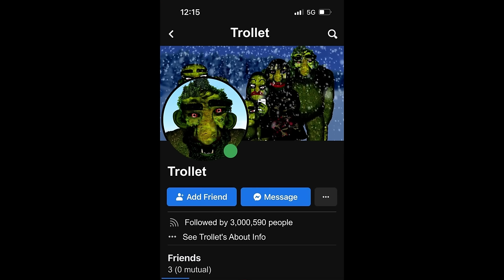Trollsanger - Olle Bolle, Bukkene Bruse m.m. | Norske barnesanger med animasjon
Sanger i denne videoen:
Olle Bolle (Oppe på fjellet)
Bukkene Bruse-sangen
Fem små troll hoppa i en seng
Per Spelmann
Tyven, tyven, skal du hete
Huggesangen (Fra Askeladden som kappåt med trollet)
En iskald natt
Kjerringa med staven
Den tøffeste

Musikk, tegninger og animasjon: Ulf Langsrud

Pudding-TV er en YouTube-kanal med barnesanger på norsk. Tanken bak er at barn kan lære samtidig som de har det gøy gjennom morsomme, pedagogiske sanger og videoer.
Målgruppen er hovedsakelig toddlere og barn i førskolealder, men jeg håper noen av videoene også kan underholde eldre barn og voksne.

Musikk er viktig for barns utvikling. Den bidrar til intellektuelle, sosiale, emosjonelle, språklige og motoriske ferdigheter. Barn i tidlig utvikling lærer lydene og betydningen av ord gjennom musikk. Dans til musikk hjelper barn med å bygge motoriske ferdigheter og å uttrykke seg.

Alle sangene til Pudding-TV er tilgjengelig hos de fleste musikkstrømmetjenester.